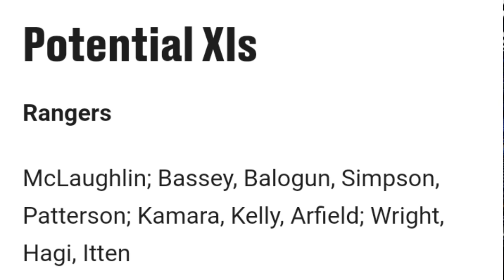REAL MADRID VS RANGERS PRESEASON FRIENDLY MATCH 2021 PREVIEW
LATEST REAL MADRID NEWS - REAL MADRID VS RANGERS PRESEASON FRIENDLY MATCH PREVIEW ANALYSIS LIVE STREAM

REAL MADRID VS RANGERS PRESEASON FRIENDLY
RANGERS VS REAL MADRID PRESEASON FRIENDLY HIGHLIGHTS

REAL MADRID VS RANGERS PRESEASON LIVE STREAM HIGHLIGHTS MATCH GOALS

LATEST REAL MADRID NEWS -  RANGERS VS Real Madrid PRESEASON FRIENDLY MATCH PREVIEW  LIVE

Real Madrid vs Rangers
Real Madrid vs Rangers 3-0
Real Madrid vs Rangers 3-0 Resumen
Real Madrid vs Rangers 3-0 Highlights
Real Madrid vs Rangers 3-0 Resumen & Goles Highlights & Goals 2021 HD

REAL MADRID VS RANGERS PRESEASON HIGHLIGHTS MATCH GOALS

RANGERS VS REAL MADRID PRESEASON GOALS FRIENDLY MATCH